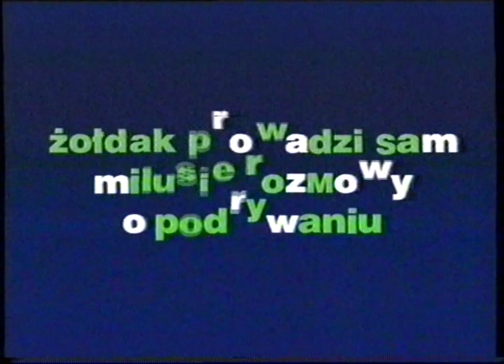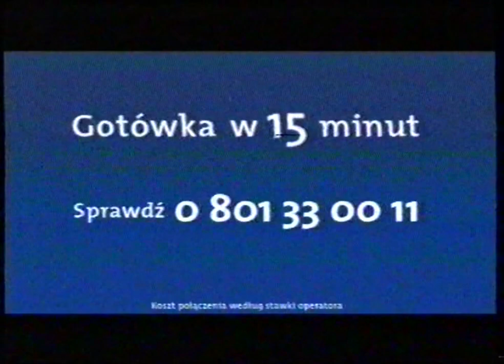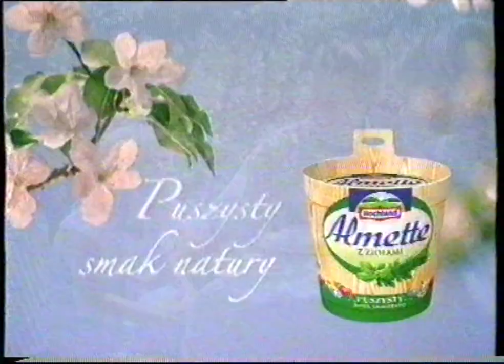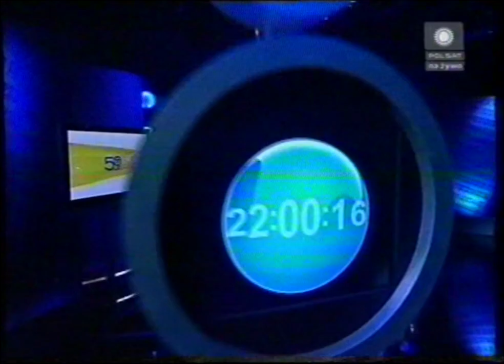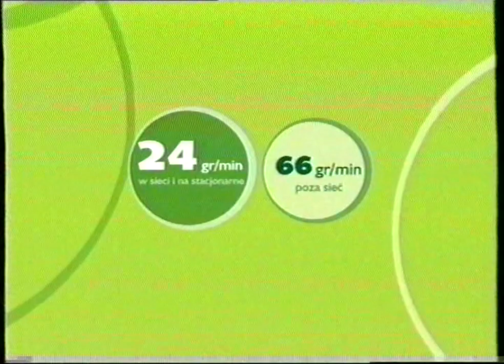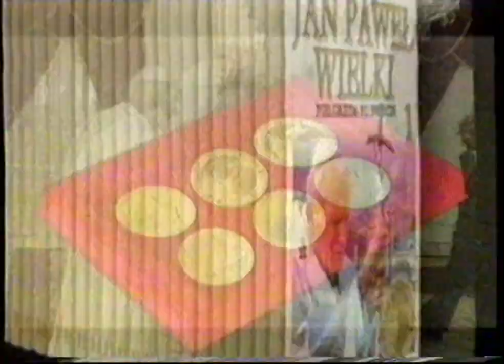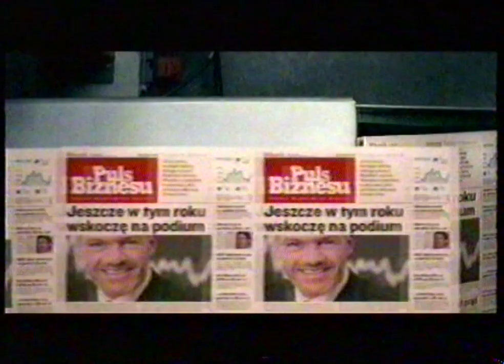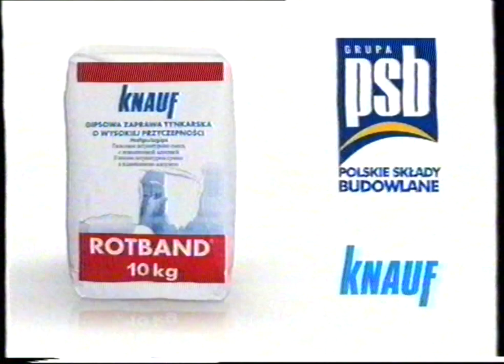PoIsat - reklamy, zapowiedzi, losowanie LOTTO, spot - 3.04.2006